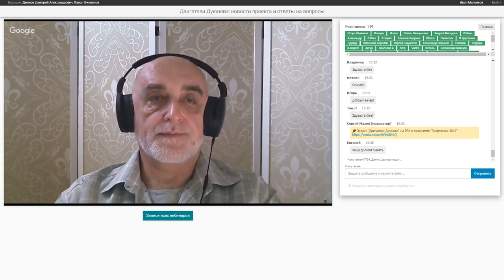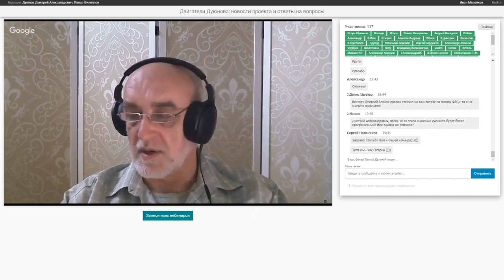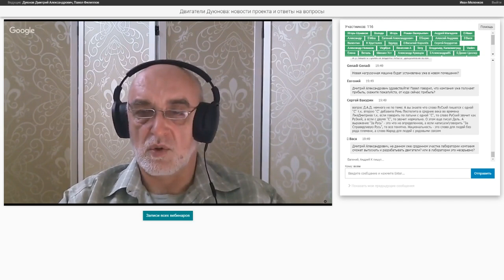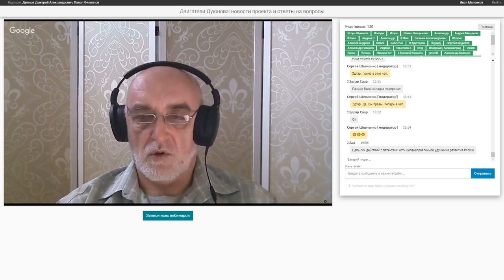Проект Дуюнова: Итоги недели с 24.06. - 29.06.2019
📌Итоги недели в проекте "Двигатели Дуюнова"

Дмитрий Дуюнов поделился отличными новостями прошедшей недели:

1) Все документы по переуступке части доли уставного капитала «СовЭлМаш» в пользу Solargroup были подготовлены и проходят государственную регистрацию. На следующей неделе, скорее всего, уже будет получена выписка из Единого Государственного реестра юридических лиц.

2) Полностью выполнена поверка и внутренняя аттестация оборудования лаборатории. Сданы документы на внешнюю аттестацию. В течение двух недель лаборатория будет аттестована и может приступать к тестированию двигателей потенциальных заказчиков и выдавать официальные протоколы, которые будут соответствовать требованиям, предъявляемым ГОСТом.

3) В лабораторию поступила новая нагрузочная машина, которая кардинально отличается от той, что функционирует в лаборатории сегодня. Новое оборудование позволяет тестировать двигатели мощностью до 70 КВт с вращающим моментом до 600 Н*м. А значит, позволит решать задачи более высокого уровня и принимать более серьезные заказы.
Для справки: сейчас лаборатория позволяет тестировать двигатели мощностью до 10 кВт с моментом до 200 Н*м.

Интересный момент в отношении новой нагрузочной машины: в Российской Федерации нет эталона который позволял бы поверять измерители вращающего момента с моментом больше 300 Н*м. Полученное оборудование поступило поверенным и этого хватит на год. А далее вопрос потребует поиска решения.

4) Завершается ремонт помещения намоточного участка. В начале июля планируется перемещение намоточного оборудования и старт работ на участке.

📢 Делитесь новостями с коллегами!